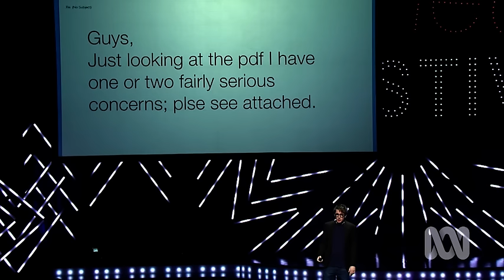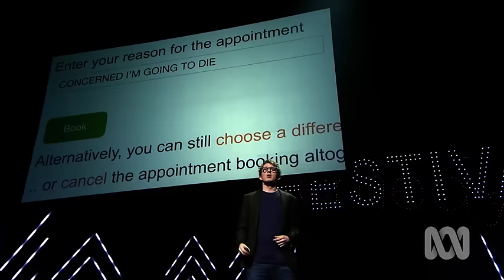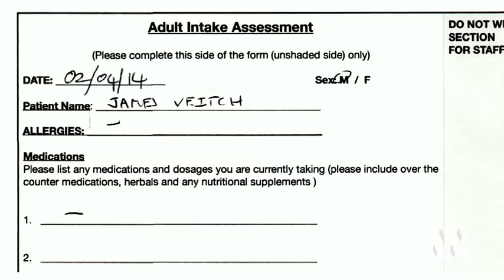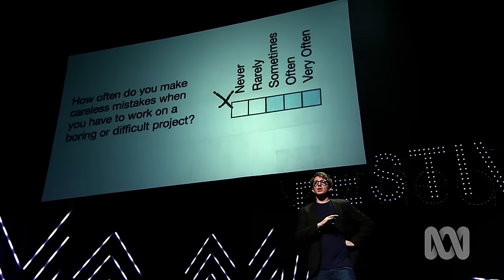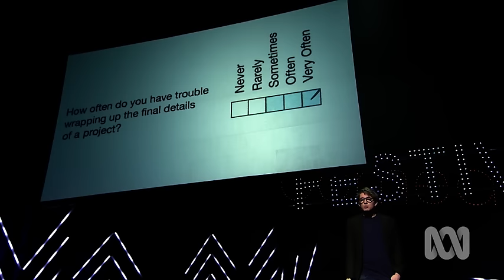The Therapy Appointment - Melbourne, 2018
Bit nervous. Haven't watched this & can't remember how I did but I do remember saying I messed up a few punchlines so will see how this goes. T

Melbourne International Comedy Festival's Opening Night Comedy Allstars Supershow. Palais Theatre, Wednesday 28 March 2018.